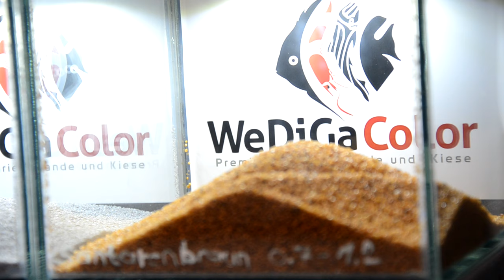Garnelen-Direkt | Heimtiermesse Hannover 2016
Heimtiermesse Hannover 2016

Garnelen-Direkt.de // Fisch&Heim
Inhaber: Frank Schenk
Kleiner Kiwitt 2
46562 Voerde